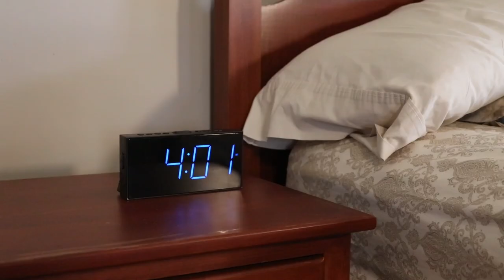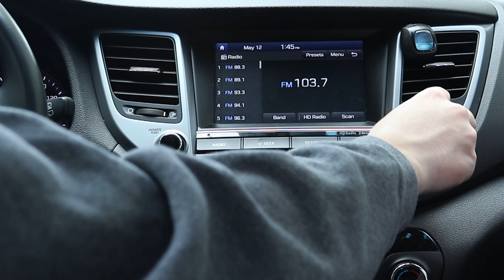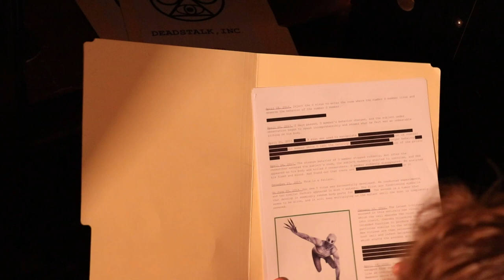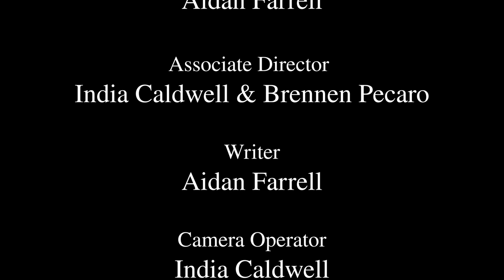DEADSTALK, Inc film produced by YouTube & Filmmaking students // Tilton School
Written by Aidan Farrell
Produced by Aidan Farrell, India Caldwell, Brennan Pecarraro, Alex Walsh, and Junshang Wang
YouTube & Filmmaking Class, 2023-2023